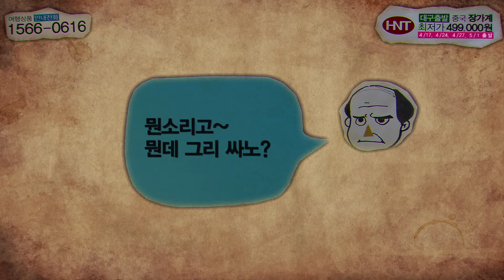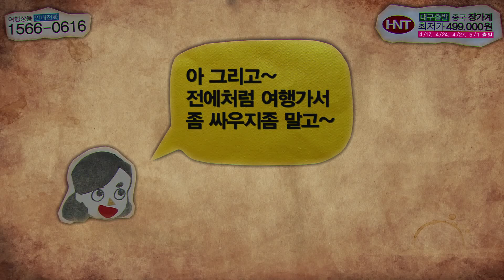[Documercial] China Zhangiiajie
중국 장가계 다큐머셜 (다큐멘터리 + 커머셜)